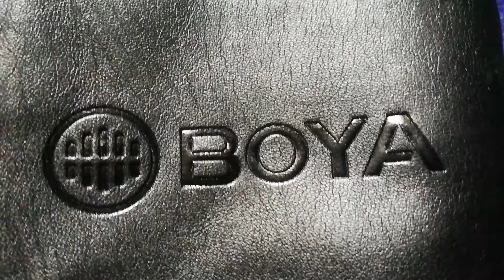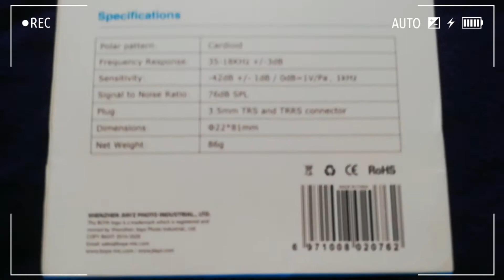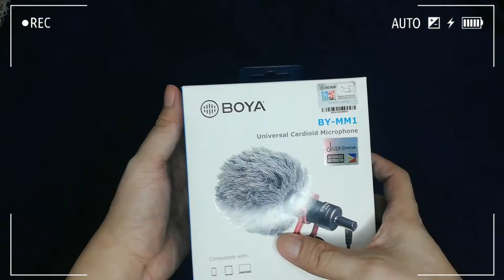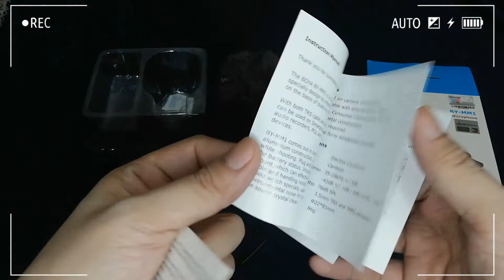BEST VLOGGING MICROPHONE FOR CELLPHONE USER | BOYA BY-MM1 UNBOXING AND REVIEW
Hi Good Friends, nag hahanap ka ba ng best vlogging microphone? Panuorin mo ito baka magustuhan mo 😊

Content: Product Review

PRODUCT HIGHLIGHT
Product: BOYA BY - MM1

 Eto yung outdoor vlog ko gamit ang Boya mic